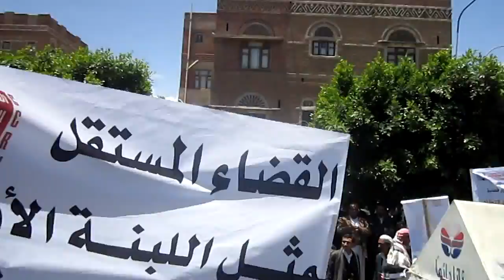مسيرات جبهة إنقاذ الثورة السلمية (ج4) 7 مايو2012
مسيرة استقلال القضاء والتضامن مع جرحى الثورة والعاطلين عن العمل

تصوير / مروان اسماعيل